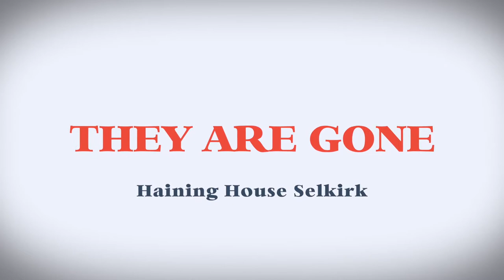They are gone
A wee exercise that took place over the weekend to clear the view from the Haining House in the Scottish Borders.